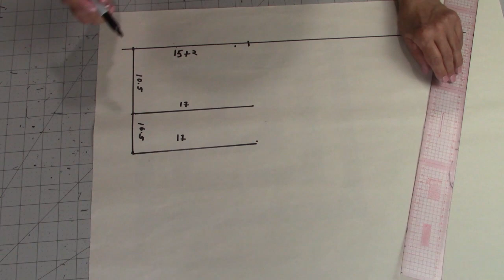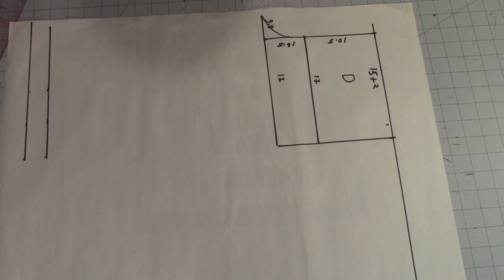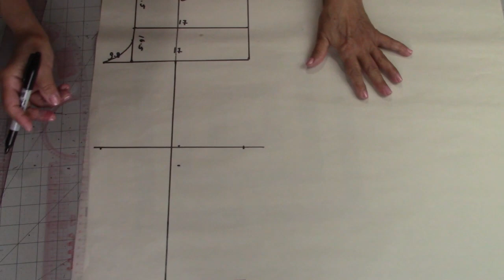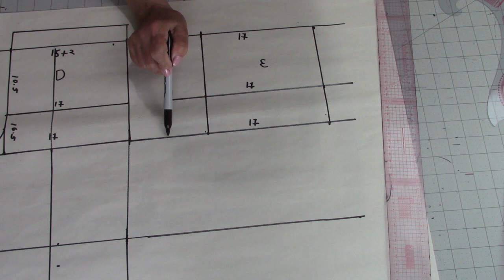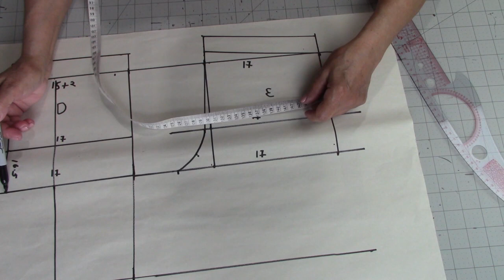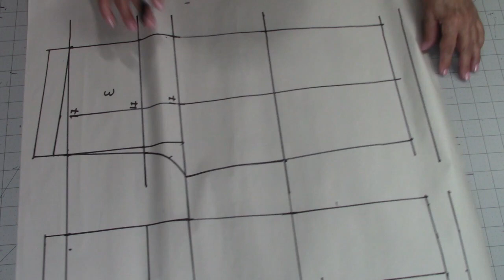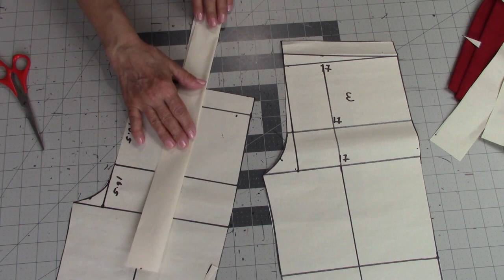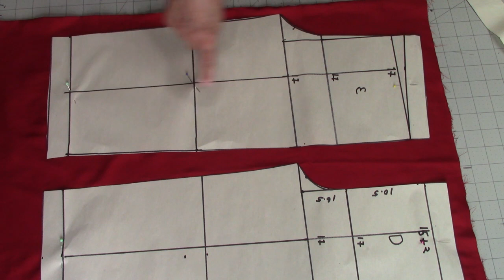#632 PANTALON CON TIRANTES**FACIL PARA PRINCIPIANTES.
Celleri Girls Fashion.
Este video complace a muchos, se trata de un sencillo y bonito pantalón con tirantes, tanto el patronaje como la costura es muy fácil y te lo explicamos paso a paso.